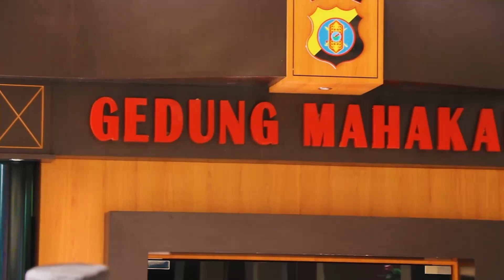Kapolda Kaltim Bersama Pangdam VI/MLW Ikuti Rapim TNI-Polri Tahun 2021 Secara Virtual